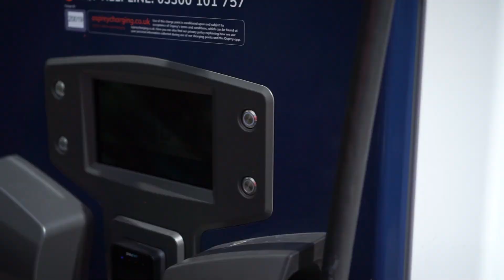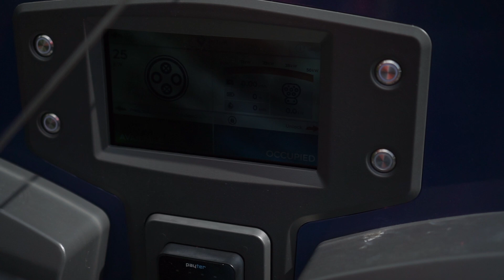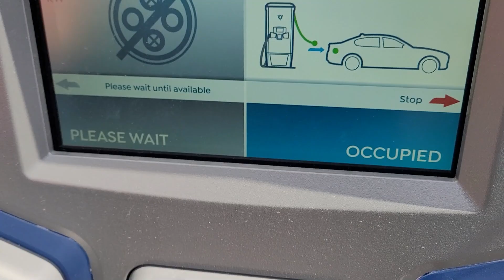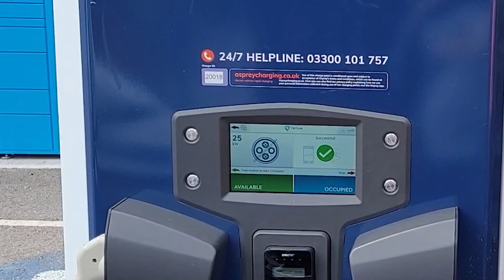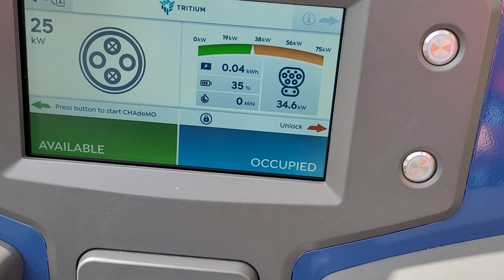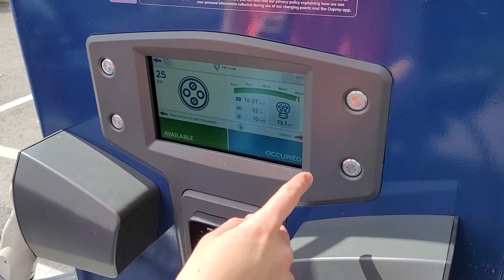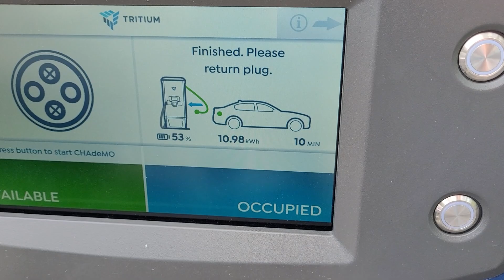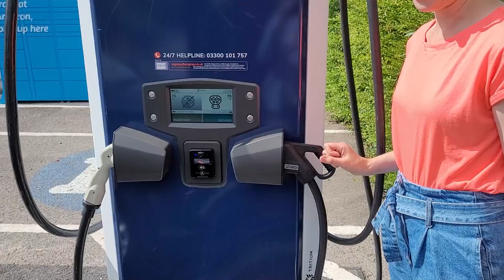Is EV Charging Easy?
Can anyone turn up to a public EV charger and work it out? Is it easy to charge an electric car! In this video I take my wife to her first rapid charger to see if she can work it out. She has done no research and is coming into this with no knowledge!